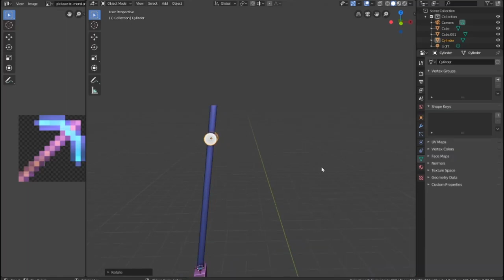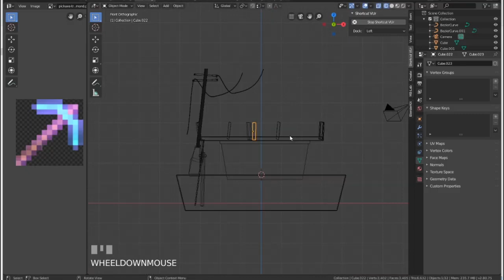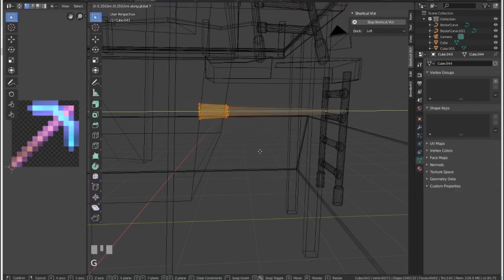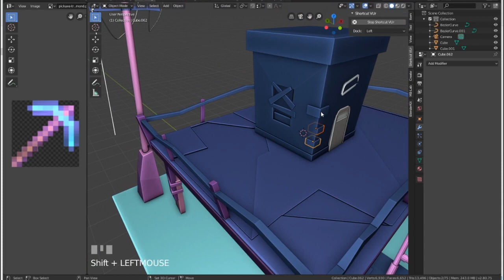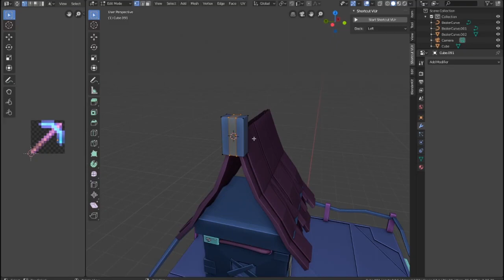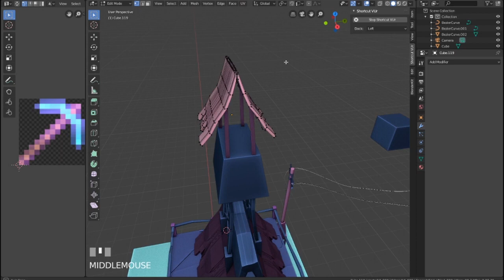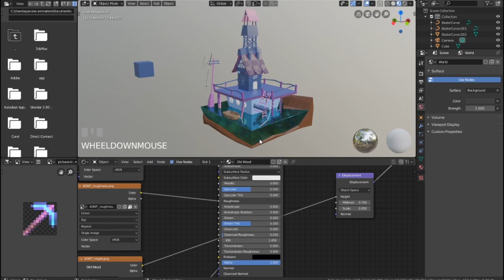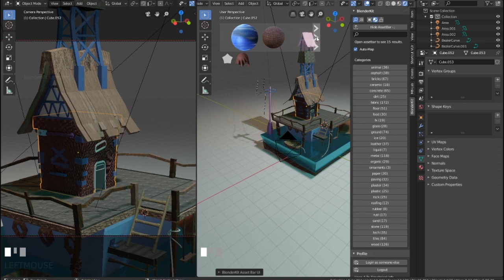Imphenzia inspiration in blender 2 8 tutorial free SEO tools httpsbit ly3pTDa0g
Youtube Backlinks Generator free backlinks and free SEO tools Basic Character Rigging. What's in a rig? ... In this rig, they are used to rotate the pelvis, torso, and neck. Diamonds serve ... before rigging. If one Maya unit = 1 cm, then this model would be 155 cm, or 5'1". See the tutorial on orienting joints.

FOLLOW ME

best technology,